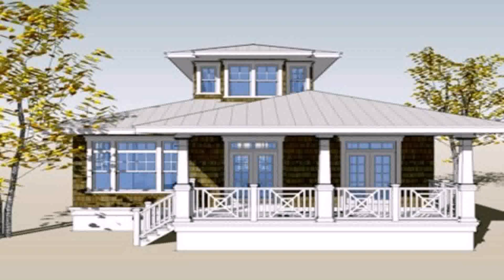Bungalow House Interior Design Philippines (see description) (see description)